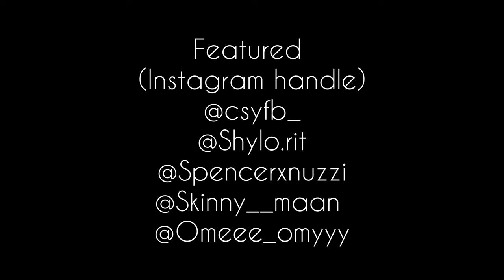NIGHT BLOOM SKATEBOARDING & FINGERBOARDING [THE MOVIE]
If you like Skateboarding & Fingerboarding watch this !

Featuring @csyfb @lunedecks
(instagram Handles)
csyfb_
shylo.rit
spencerxnuzzi
skinny__maan
omeee_omyy
cosmicbloomcoffee

Mini ramp by KeenRamps
Specs: 2.5ft x 12ft